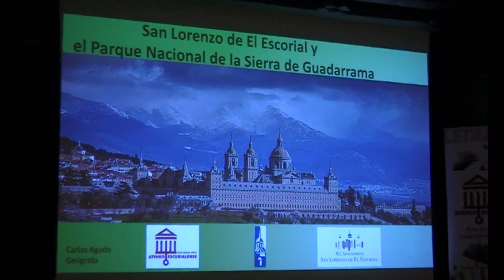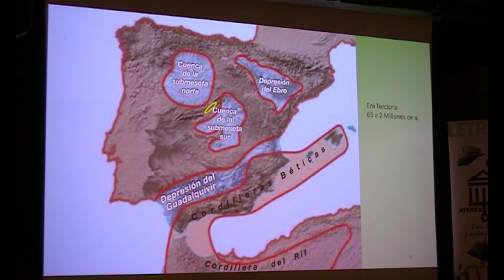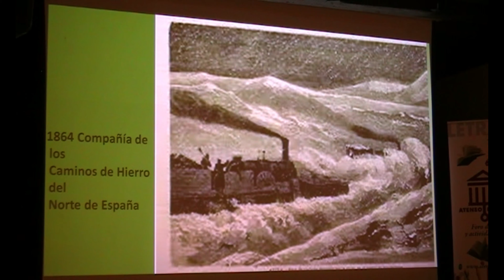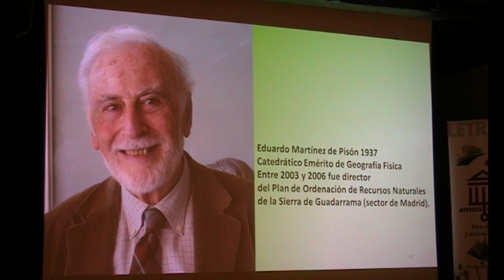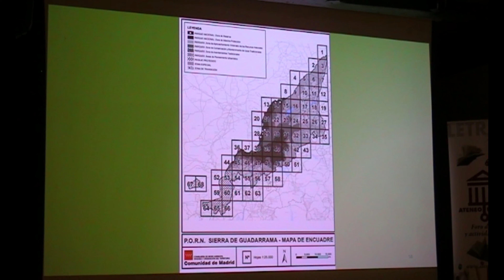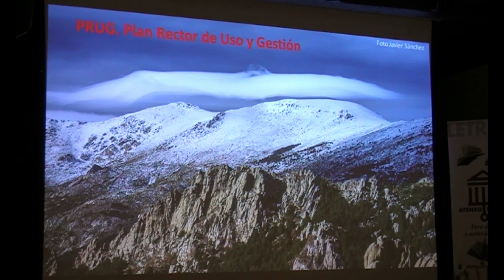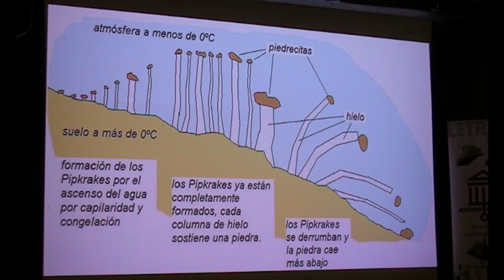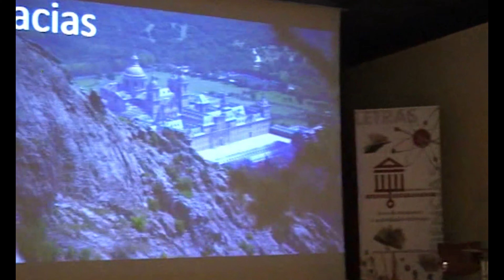AtE San Lorenzo y el Parque de Guadarramav1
Carlos Agudo nos mostró la relación estrecha que tiene San Lorenzo de El Escorial con el Parque de Guadarrama. Es un nuevo ciclo de conferencias entorno a San Lorenzo que tratarán muy diversos temas, siendo esta la primera de este año.